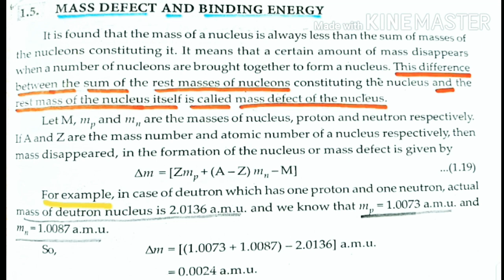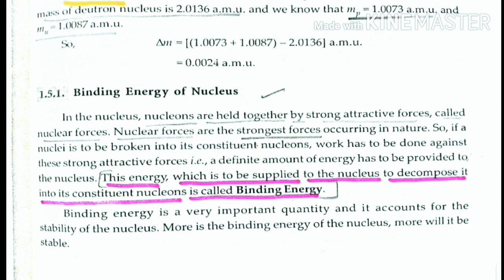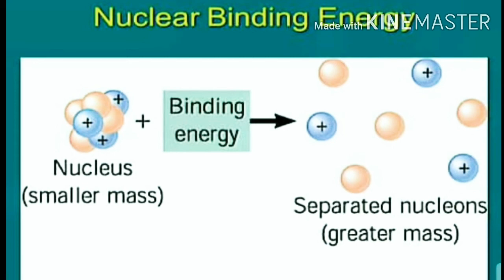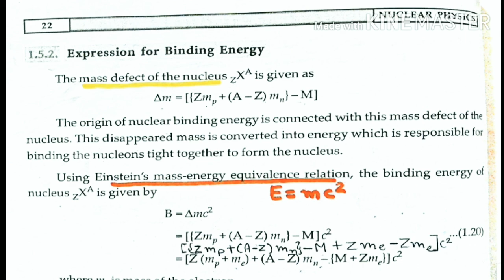🏈 Mass defect & Binding Energy : Nuclear Physics , B.Sc.(3rd year)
Unit 1st : Nuclear Structure & Properties of nuclei, Book ➡️ Nuclear Physics